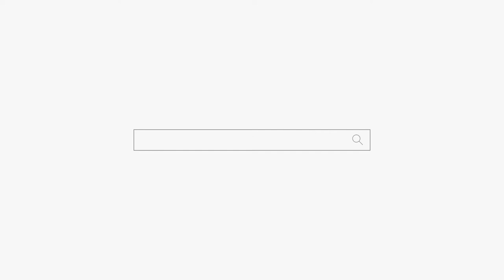소심한 남자 제가 왕 입니다 용군TV 갓 신받은 청하도령 (남양주점집 하남점집 구리점집 유명한점집 용한점집)